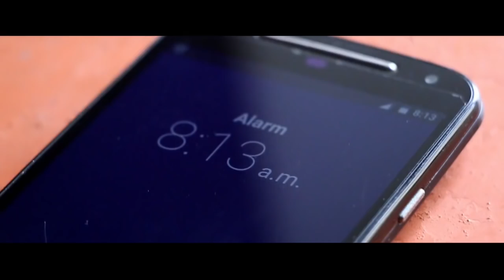OLAM SONG l Official Batch Video l 2010 MBBS Batch I TRIVANDRUM MEDICAL COLLEGE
No Nostalgia . . . Pure Celebration . . .

Audio Song . . .

Sing Along . . .

Production: HSA 2015-'16

Lyrics: A V Anupriya (Malayalam) l George Roy (English) l Henna Aslam (Hindi)
Singers: Aquil Faris l Arun Aj l George Roy l Athira Mohan l Suraaj
Script: Amit Mohan l Ram Kumar l Rohit Venugopal l Sandesh Venu l Manu Muraleekrishna

Recorded at SS Digitals l Mixed n Mastered at TKA Studio